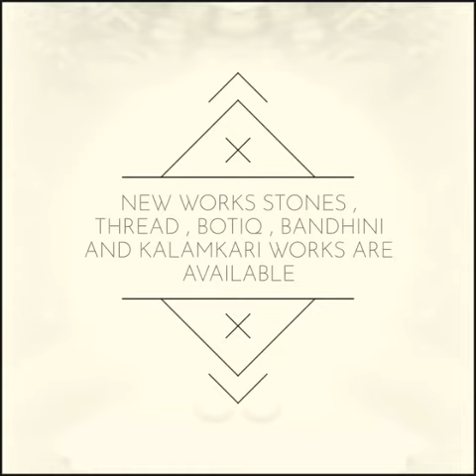Latest trendy dress materials with best quality and low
For prices and orders please whatsapp on